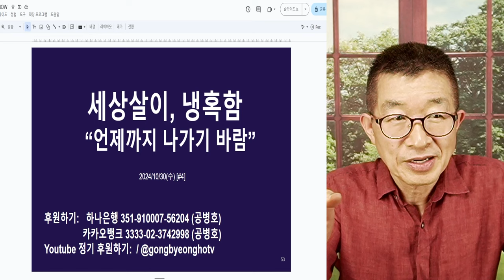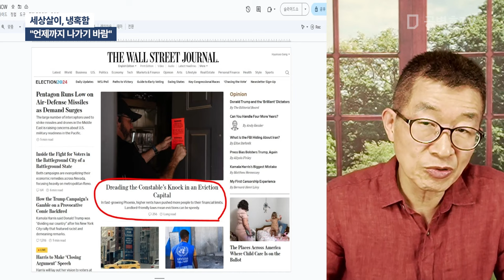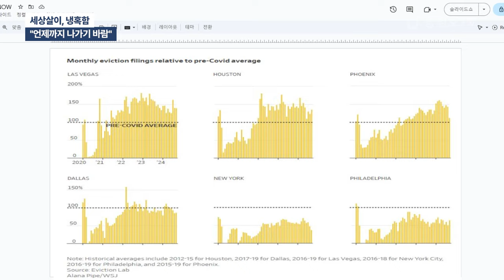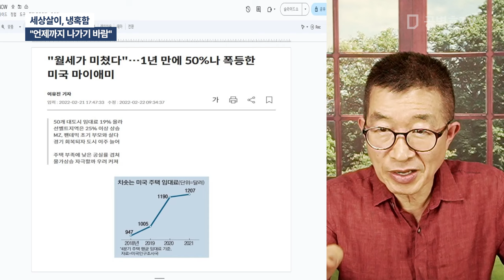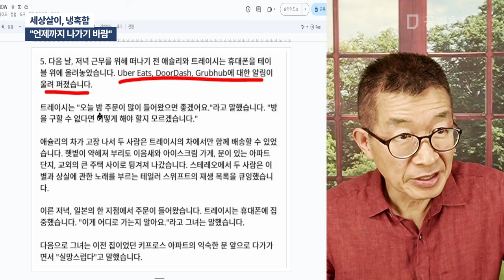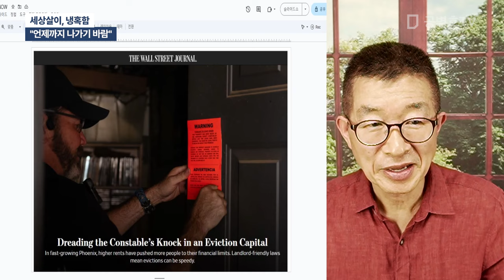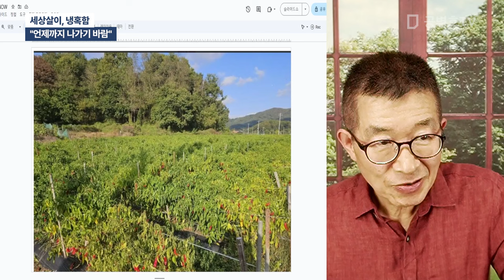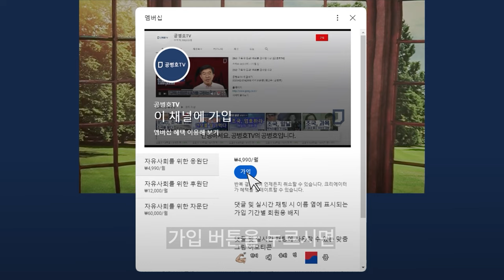세상살이, 냉혹함 / "언제까지 나가기 바람" [공병호TV]